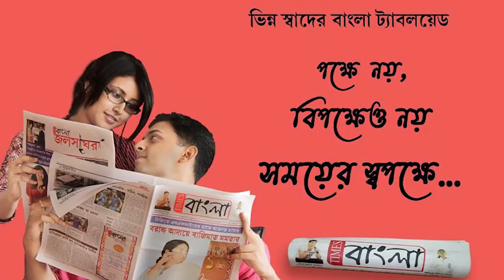বন্দুক দেখিয়ে গৃহবধূর গলার হার কানের দুল ছিনিয়ে নিয়ে বেপাত্তা দুই যুবক